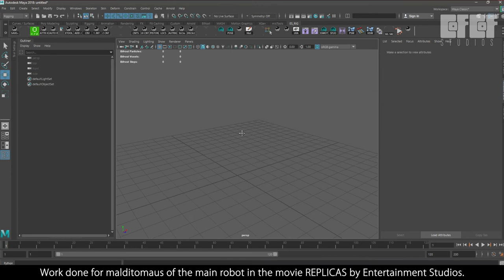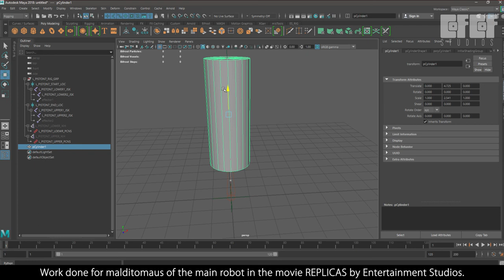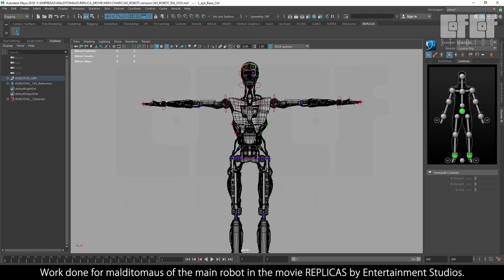Replicas Film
Here, Cofcof Studios was in charge of creating the robot rig and adapting it to work with Mocap, the robot appears in several scenes in which he confronts actor Keanu Reeves in a fight.